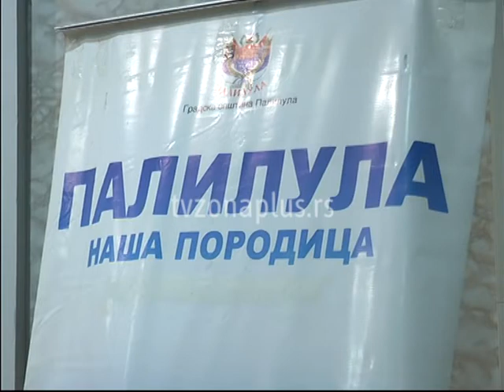PRIORITET PALILULE - REŠAVANJE PROBLEMA GRAĐANA